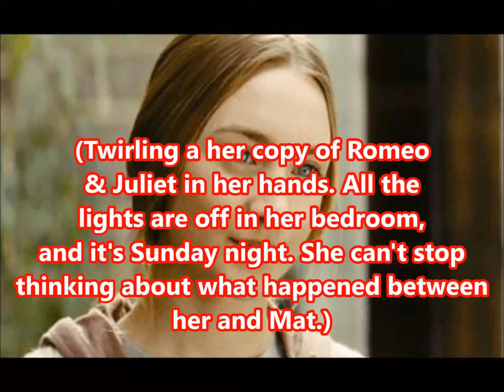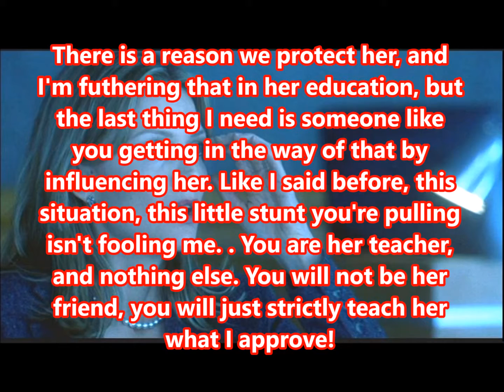The Lolita Affair S2E7: Mom Problems